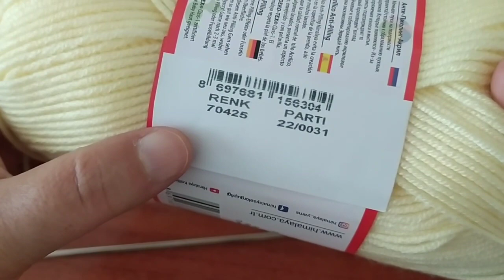AMAZING ❗ New crochet Tunisian knitting pattern 💯 Crochet stitch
Hello crochet  knitting desing making easy knitting for beginners how to crochet Tunusian